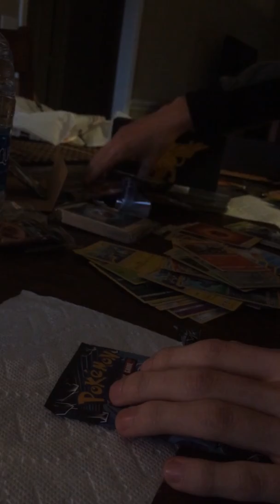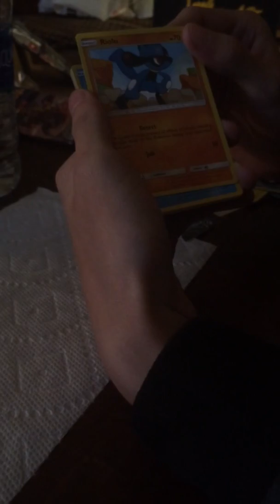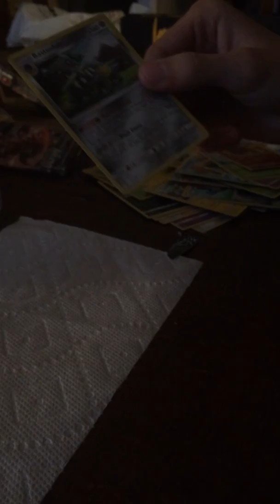Polemon elite trainer box with my friend Jesse/ beenboozled challenge part 2